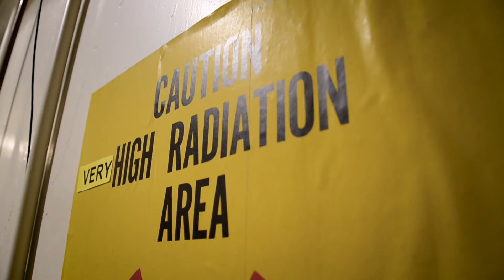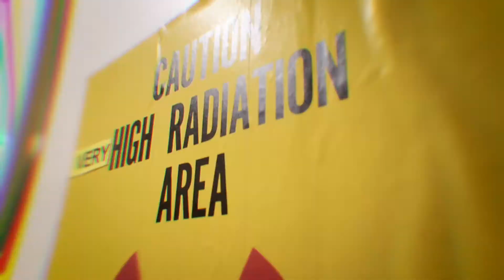Thinking about buying a home?